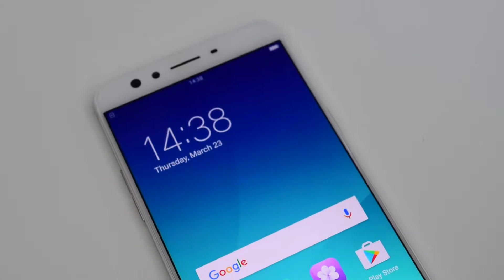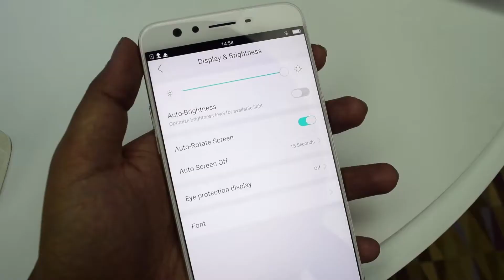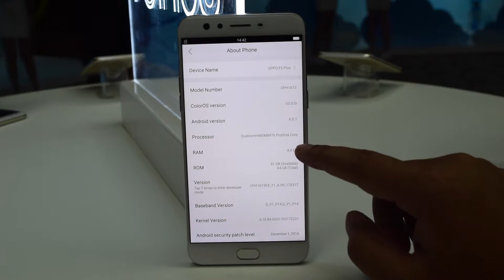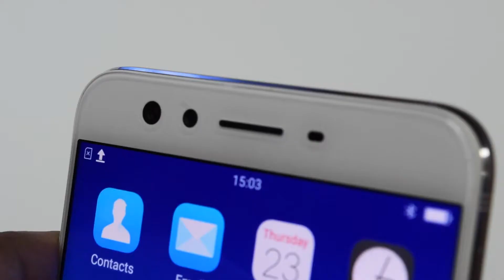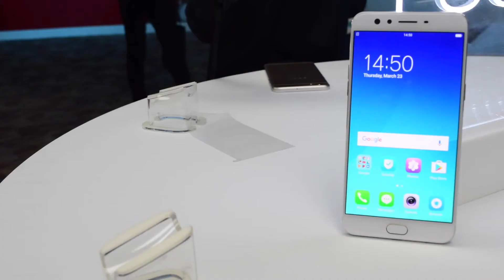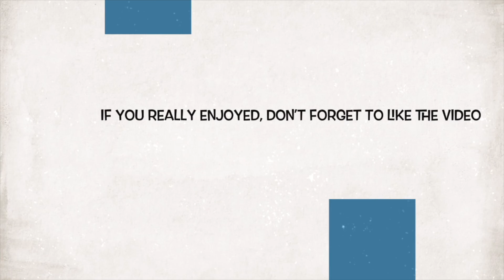[ हिंदी - Hindi ] Oppo F3 Plus Overview and My thoughts in Hindi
Watch this video and Oppo F3 Plus Overview and My thoughts in Hindi

Is video me mai apko bataunga Oppo F3 Plus k bare me. Is phone me dual camera milta hai samne ki taraf aur peeche ki taraf milta hai apko 16 megapixels camera. Oppo F3 Plus a camera phone hai. Agar aap is phone ko lene ki soch rhe hai to ye video dekhiye aur janiye Oppo F3 Plus k bare me.

ये विडियो देखिये और जानिए नए फ़ोन के बारे में. अगर आपको अभी भी कुछ पूंछना है तो आप नीचे comment कर सकते हैं. ये विडियो देखने के लिए आपका धन्यवाद।

ये फ़ोन का रिव्यु नही है. मैंने बस आपको इस फ़ोन के बारे में जानकारी दी है के इस फ़ोन में आपको क्या क्या मिलता है.

Dekhiye ye video aur janiye Oppo F3 Plus k bare me.

This is not the review of Oppo F3 Plus. I only tried to tell you specifications and my views after using it.

Oppo F3 Plus Hindi Video
Oppo F3 Plus Hindi Views
Oppo F3 Plus Hindi Thoughts